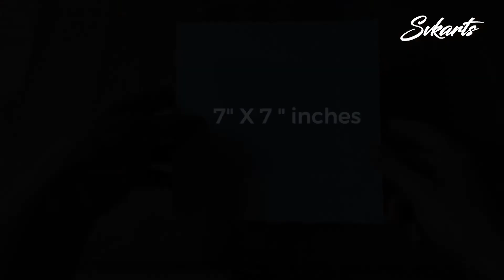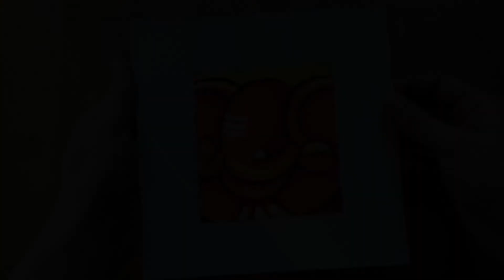Ganesha Painting with Poster Colors | Easy Ganpati Painting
in this video tutorial, we will be creating a beautiful Ganesha painting using poster colors. Ganesha is a Hindu deity who is worshipped as the remover of obstacles and the god of new beginnings. This painting is a great way to explore the rich symbolism and cultural significance of Ganesha while also learning some new painting techniques.

Throughout the video, we will share tips and tricks for using poster colors, including how to blend colors, create shadows and highlights, and layer colors to achieve a vibrant and detailed look. Whether you are a beginner or an experienced artist, this tutorial is a great way to practice your painting skills while also creating a beautiful piece of art.

So grab your paints and brushes, and join us for this fun and educational painting tutorial. By the end of the video, you'll have a stunning Ganesha painting that you can display in your home or give as a thoughtful gift to someone special.

These Ganesha Paintings (set of 4) for Sale.